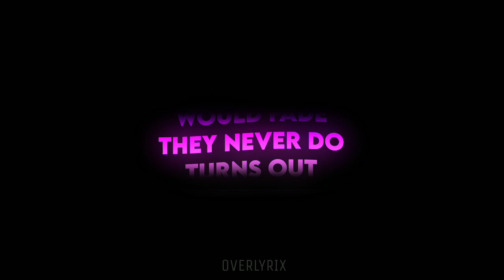SNAP! - rosa linn [Overlay Lyrics/Black screen lyrics]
Snap is a pop music genre song i tried to make a Overlay Lyrics of this song i hope you'll like it Black Screen Lyrics